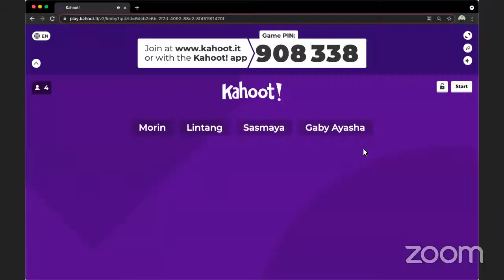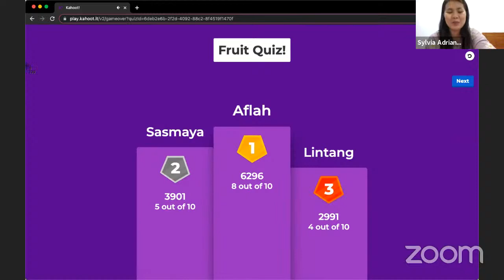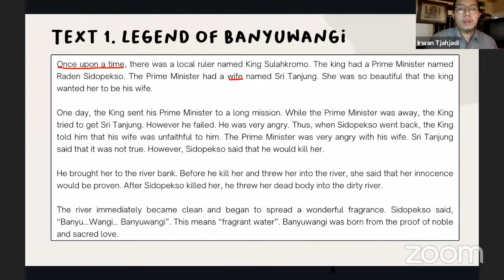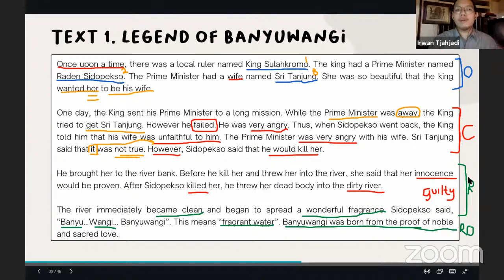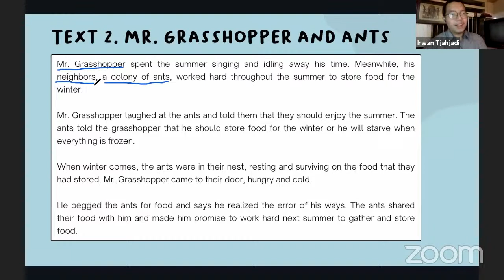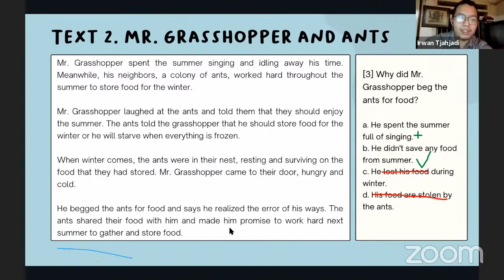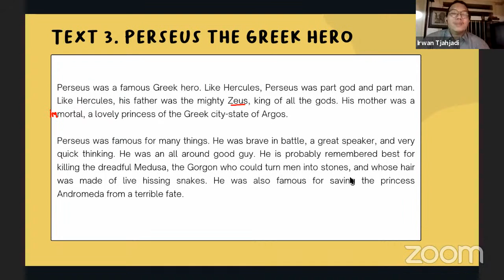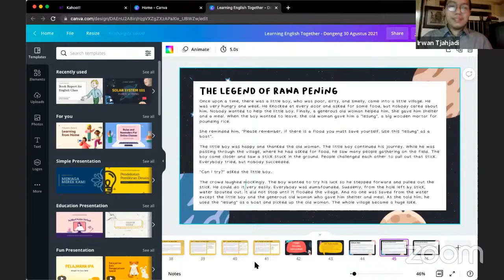Pelatihan Bahasa Inggris